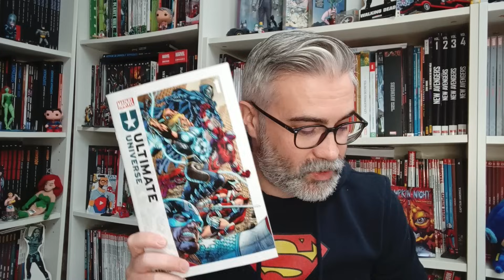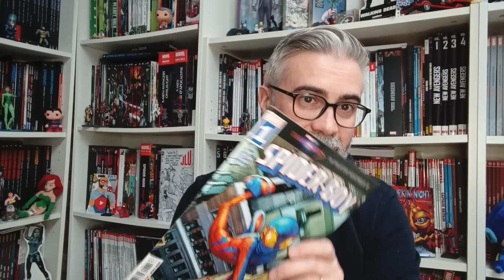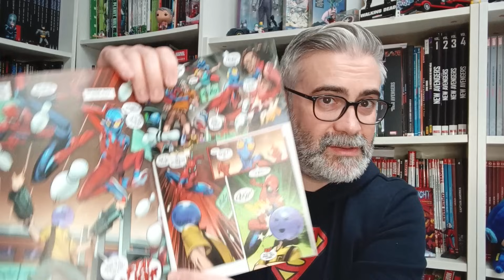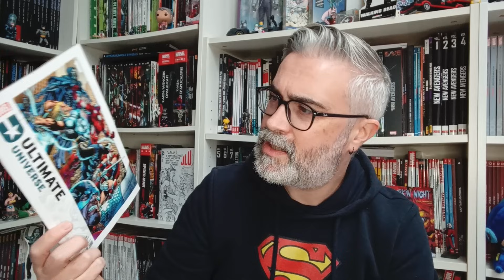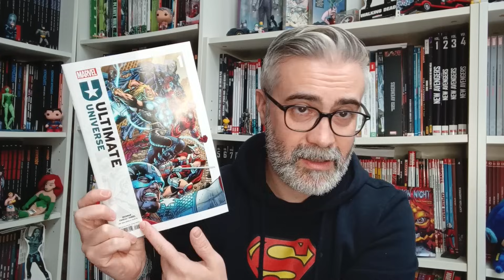Réflexion sur la qualité des COMICS aux US 🤔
Mais qu'est-ce que je suis en train de lire ?!